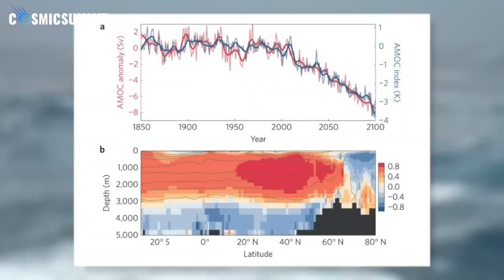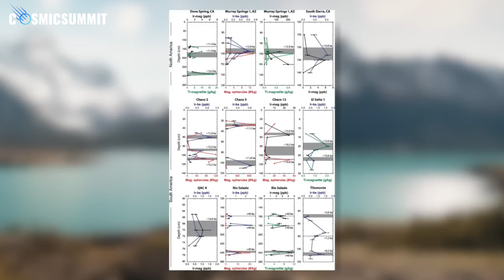The Younger Dryas Impact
The Younger Dryas, a period of rapid and dramatic climate change that occurred approximately 12,800 years ago. We explore how the Earth's temperature dropped by 20 degrees in the northern hemisphere virtually overnight, and what that meant for early human history. Was it caused by a comet impact, volcanic activity, or something else? We also examine the mass extinction event that took place, the impact on prehistoric humans, and the potential connection between this abrupt change and the rise of technological civilization. Could this cataclysmic event have set the stage for modern humanity?